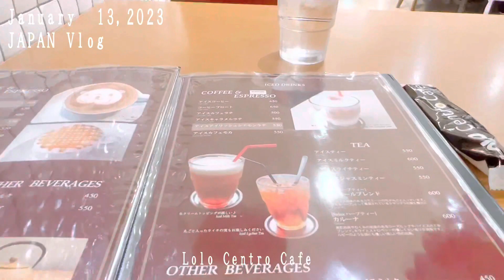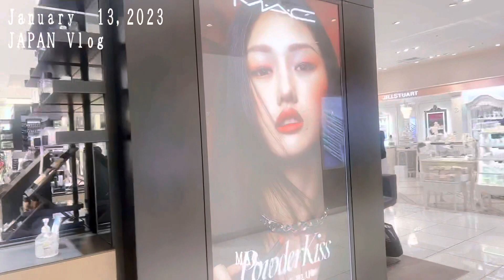[ Vlog 450 ] Daily Vlog | Friday Vibes